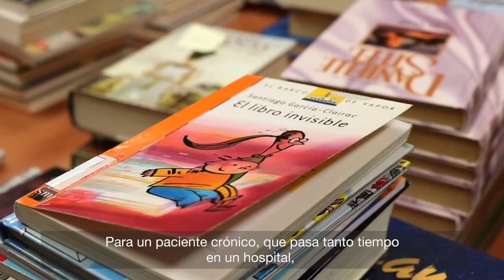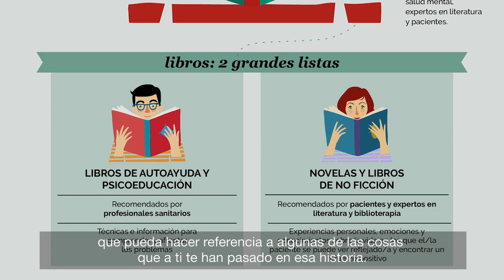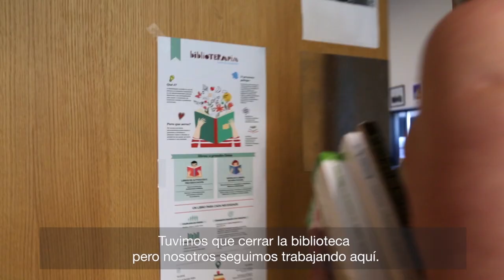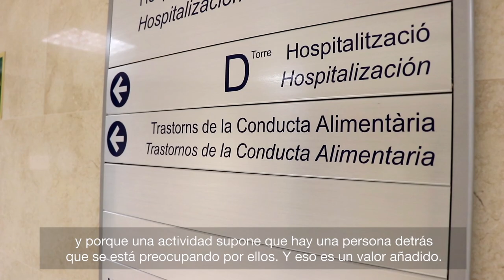Bibliotecas de Hospitales. 'Bibliotecas siempre a tu lado'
Día de las Bibliotecas 2020. Con este vídeo queremos visibilizar y reconocer el trabajo que realizan las Bibliotecas de los Hospitales, ofreciendo un servicio esencial tanto a pacientes como a sanitarios y otros trabajadores de estos centros.